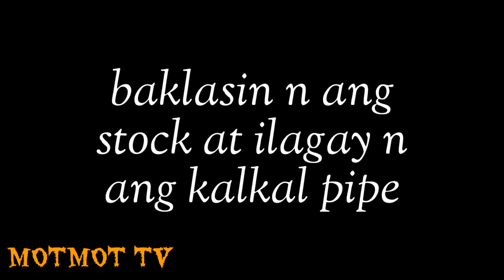Yamaha aerox kalkal pipe by jgl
Ok b ang kalkal pipe🤔 at easy way to install it into ur Yamaha aerox👌honest review